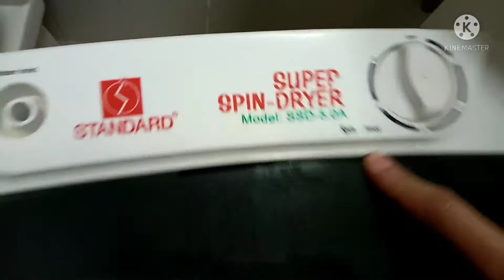It's dryer's time coz it's raining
Hello everyone good morning, afternoon or good evening
Welcome again to my another upload.

"It's fair use"No copyright is claimed and to the extent that material may appear to be infringed,  I assert that such alleged infringement is permissible under U S and Philippines copyright law. If you believe material have been used in a unauthorized manner, please contact the poster.

God bless 🙏